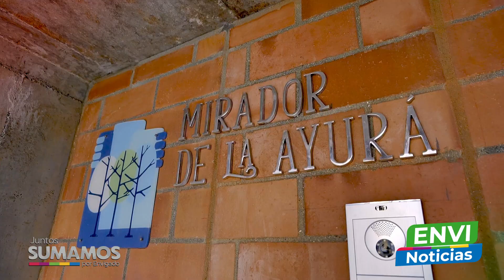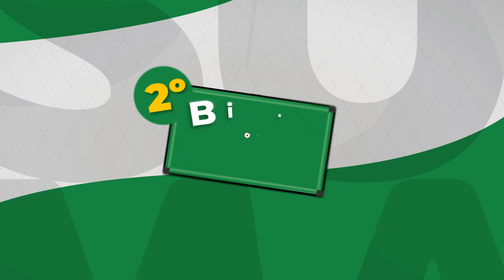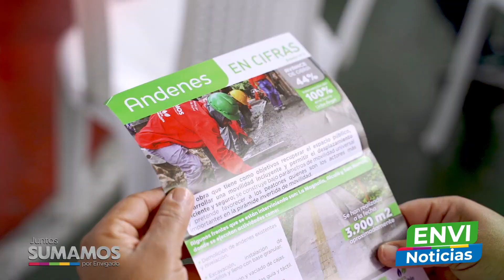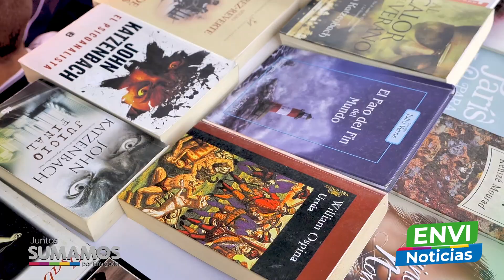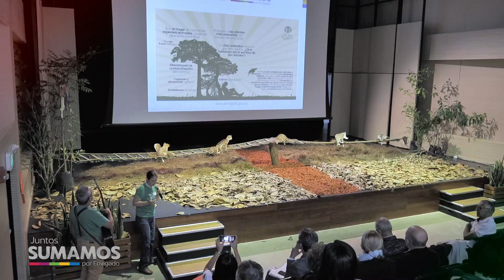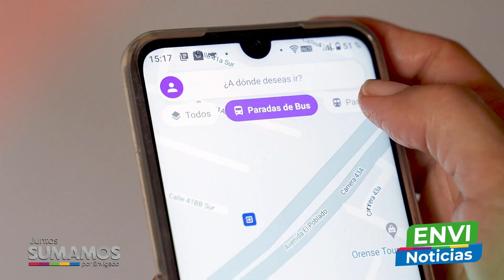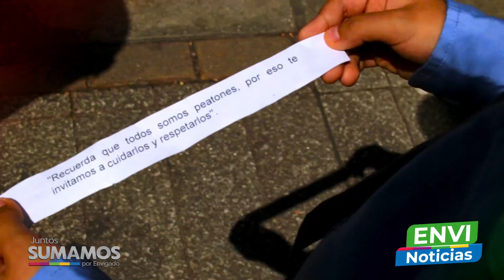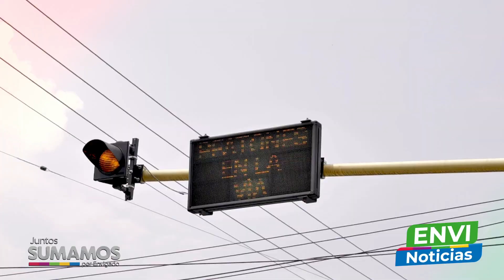EnviNoticias 17 - 19 de agosto 2022